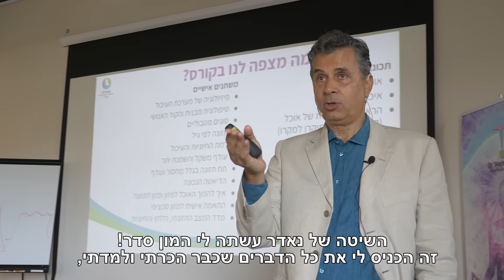סטודנטים בוגרים משתפים - ללמוד עם ד"ר נאדר בוטו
ברוכים הבאים למכללה לרפואה אינטגרטיבית מאחדת!
המכללה, בבעלותו וניהולו של ד"ר נאדר בוטו, הינה הבית ללימוד, הכשרה והעשרה ברפואה אינטגרטיבית מאחדת, והמקום הבלעדי להסמכה בטיפול בשיטה.
המכללה, אשר שוכנת בחפיפה אחת עם מרכז טיפולים אינטגרטיבי ייחודי ופורץ דרך, מציעה מסלול דו-שנתי, יסודי ומעמיק, להכשרת מטפלים ברפואה אינטגרטיבית מאחדת.
המסלול, אשר מהווה גם נתיב להתפתחות אישית ורוחנית, מספק אקולוגיה שלמה עבור הסטודנטים - החל ממרחבי לימוד מתקדמים וטכנולוגיות תומכות, דרך קמפוס תוסס וכלים להתפתחות תודעתית ולקיום אורח חיים בריא, ועד לקהילת מטפלים תומכת וצוות מנטורים מקצועי, המלווה את הבוגרים בתהליכי הסטאז' ובביסוס הקליניקה במישור התפעולי.
מכשירים את מטפלי העתיד!
הרפואה האינטגרטיבית המאחדת אותה פיתח ד"ר נאדר בוטו, הינה שיטה פורצת דרך בעולם גם במושגים בינלאומיים! השיטה, אשר גובשה ופותחה במשך כ 25 שנה, עשתה לה זה מכבר מוניטין במדינות כגון - איטליה, גרמניה, שוודיה, ארה"ב עוד.

🌺 אם יש בכם רצון או סקרנות ללמוד לטפל בשיטה - אז זה בדיוק הזמן!
ההרשמה בעיצומה ואחת לחודש אנו מקיימים ערב חשיפה 🌺

מוזמנים להצטרף אלינו ❤️